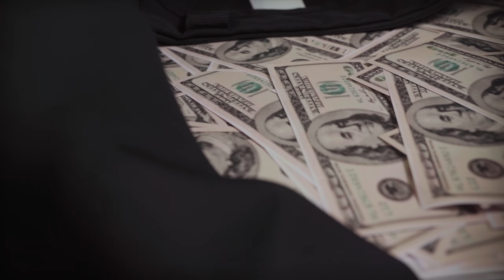75-year-old man came to a car dealership for an expensive car. He was kicked out, but he came back